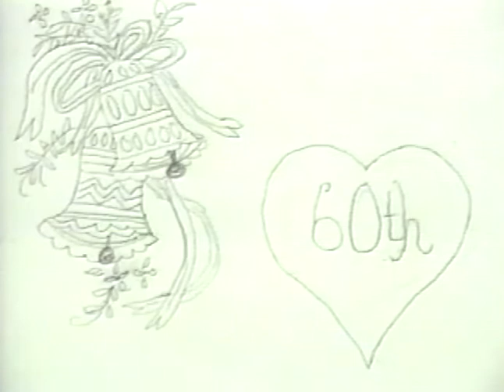1993 Pickard Photo DVD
converted direct from DVD to mp4 format.